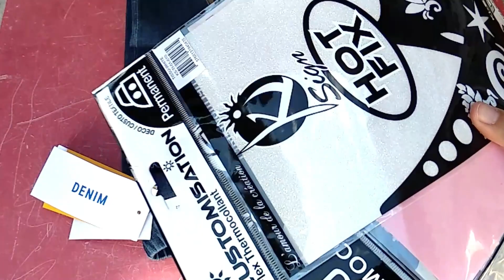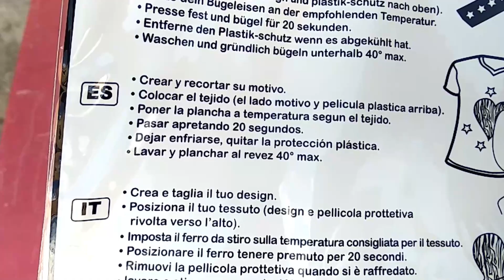TRANSFORMA tus jeans: DISEÑA TUS PROPIOS PARCHES con tela termoadhesiva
La manualidad de hoy es muy sencilla:
Cambiamos el aspecto a unos pantalones vaqueros, añadiendo unos apliques de tela adhesiva.
Esta idea también nos sirve para tapar posibles manchas o rasguños en las prendas, para recuperarlas.
Los diseños son sencillos; estrellas y corazones de varios tamaños.
Los patrones son de la red.
La tela (tissu) termoadhesiva que uso en el vídeo tiene dos acabados; uno tipo terciopelo en color rosa palo y gris ceniza, y un segundo brillante tipo purpurina.

¿Me sigues?